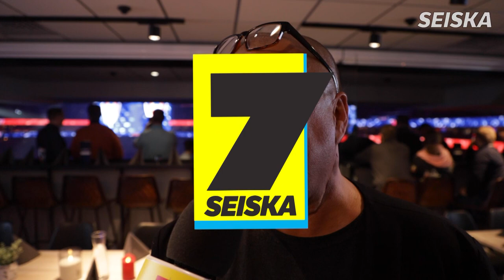Timo Jutila esittelee Tampereen Nokia Arenan VP-aitiotaan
Timo ja Satu Jutila pyörittävät omaa VIP-aitiotaan Tampereen Nokia Arenalla. Seiska kävi katsastamassa, miltä Jutin JetSetClubi oikein näyttää.